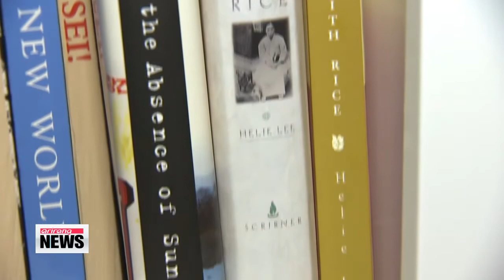Special interview with writer Helie Lee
Southern California is home to the largest community of Koreans outside of Korea.
 One of the best-known Korean-Americans in the state is bestselling author and artist Helie Lee, and our Hwang Ji-hye , currently in Los Angeles, had the chance to talk with her about her bicultural heritage and her work as an artist. Born in Seoul, Helie Lee was only four-years old when her family moved to Montreal, Canada in 1968.
 After a year, the family settled in Los Angeles and since then, her journey in search of her roots started.
 Helie's bestseller "Still Life With Rice" and "In The Absence of Sun" are also about her family's experience in Korea from the 1930s, under Japan's colonial rule, through the Korean War, and until the late 1990s.

 "English was never something that I grasped or felt I had talents towards but it is ironically the thing I became as an adult. And it's because of the stories of my family."

 Helie says a sense of identity -- knowing where she comes from as a Korean -- made her what she is today and will be tomorrow.

 "And if you don't understand who you are you can't be present. If you can't be present, there's no way you can envision the future. And I want to envision a future for myself, I want to envision a future for my twins and I want to envision a future for my community and so it is crucial that we understand the metal of our back."

 "On that note, you lived as a man for more than six months, tell me about your experience as a man and why did you do that?"

 "I thought men had it better, boys had it better and when I had the opportunity I decided to experience that and to prove that what I was thinking was true.

 No. The moment I did the transformation, I lived as a man for 6 and a half months. For the first month it was very fun, every new experience was very fun everything seemed new everything tasted new, looked new but once I actually became absorbed to my male character, I realized that it's not always better on the other side of the fence."

 As a male, Helie learnt there is an image of masculinity that men always have to carry with them... and there are certain limitations that are not acknowledged by society.
 Drawing on her experiences, Helie performed a one woman show in Hollywood that was so successful that it ran for six months, instead of the four week-run she had originally planned.
 Helie now hopes to contribute more to society by sharing her experiences.

 "I've done everything I want to do for my career for my job before I became a mother and a wife. So for the next 20, 30 years I just want to be a humanitarian. I want to be a great mother, a great wife, I want to be an excellent daughter, I want to set a better world at least in my community here for my children."
 Hwang Ji-hye, Arirang News, Los Angeles.